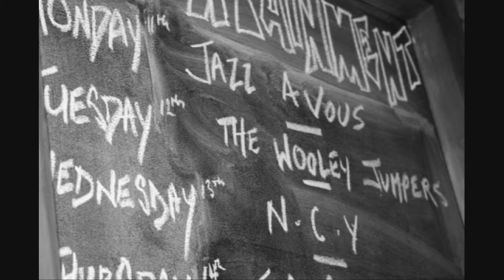Mrs Brannigan - The Wooly Jumpers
Slide show of our gig at the Robert Gillows Pub in larky Lancaster accompanied by Mrs Brannigan